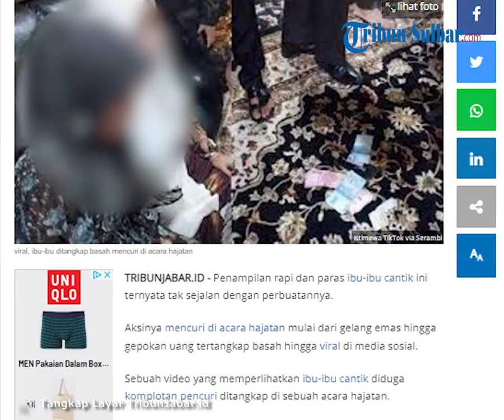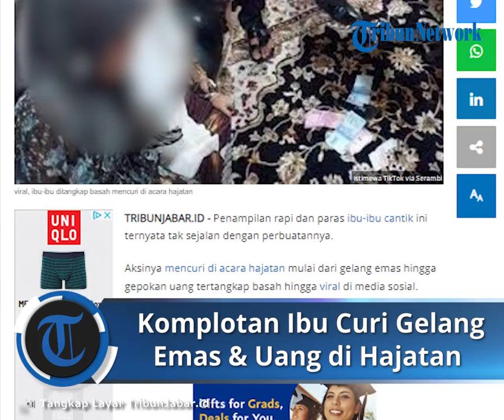Viral Ibu-ibu Modus Jadi Tamu Undangan Ternyata Komplotan Maling, Curi Gelang Emas & Uang di Hajatan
TRIBUN-VIDEO.COM - Penampilan rapi dan paras ibu-ibu cantik ini ternyata tak sejalan dengan perbuatannya.

Sebuah video yang memperlihatkan ibu-ibu cantik diduga komplotan pencuri ditangkap di sebuah acara hajatan.